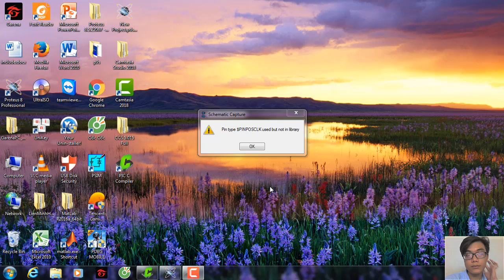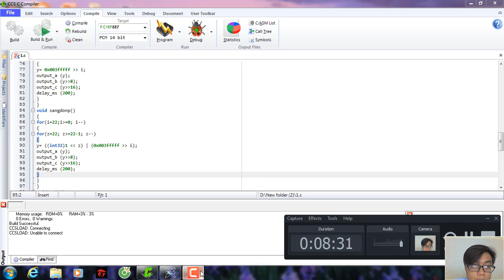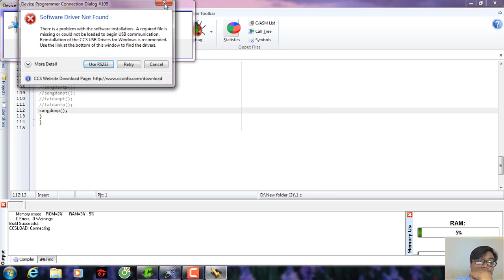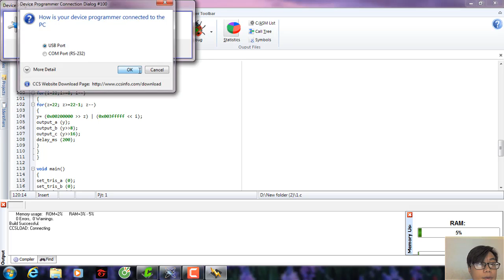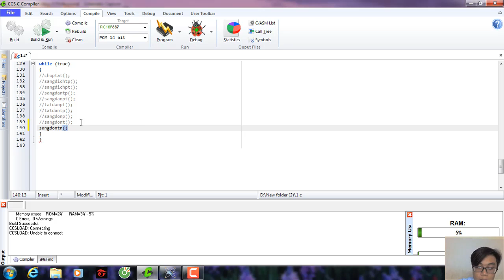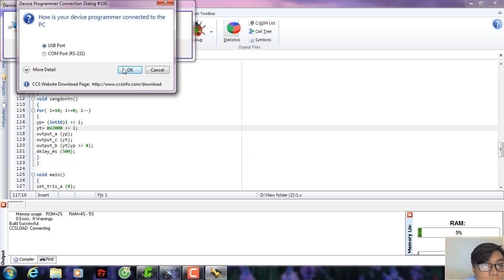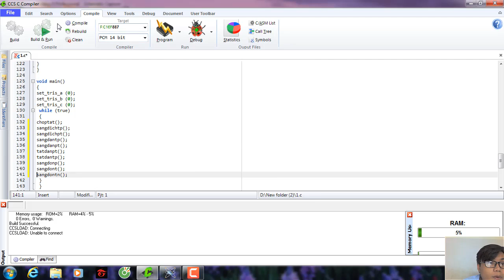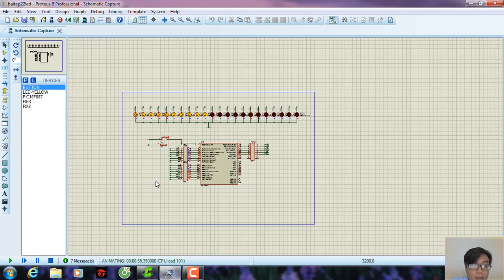bài 22 led- Nguyễn Hoàng Tuấn- 16142556